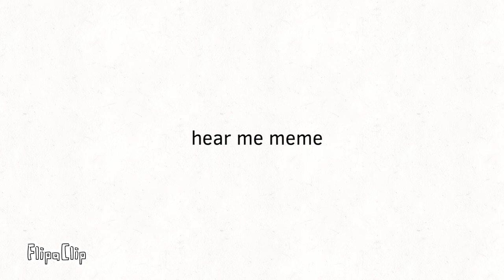Hear me meme original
If u say its not original then DIE